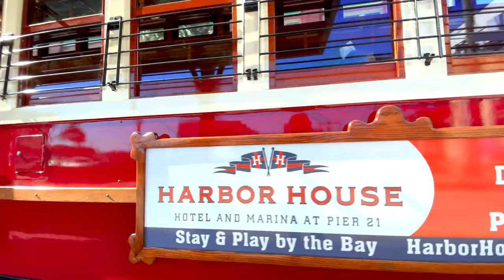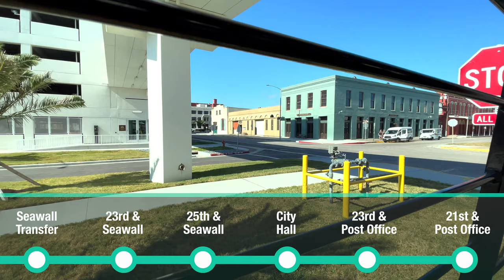Galveston Island Trolley, Downtown to Galveston Beach, Miner Railcar, 4K Trolley Ride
Riding Galveston Island Trolley (streetcar model: Miner Railcar) from Downtown Galveston to Galveston Beach. This trolley is a loop line that passes by Downtown Galveston and Galveston Beach.

This trolley is one of the oldest trolley trains in Texas. 2008, Hurricane Ike damage the trolleys and other parts of its infrastructure. On October 2021 (13 years later), Galveston Island Trolley resumed service (first segment).

The fare to ride this trolley is $1.00 (per person; exact change only) and arrives every 30 minutes. For more information about schedule and stops, please visit Galveston Island Trolley

Galveston Island Trolley is operated by Island Transit, a transit agency that operates Galveston.

TIME-POINTS ⏰:
00:00 Bypass
00:55 20th & Market Station
01:30 Boarding
02:30 Interior Tour
03:25 Departing
05:00 The Strand Street (Historic District)
08:35 20th Street
14:45 Bernando de Galvez Avenue
16:25 Moody Avenue
16:55 Seawall Boulevard
17:17 Gulf of Mexico/Transfer Station
17:50 Seawall Boulevard
19:40 Rosenberg Street (25th Street)
26:10 Mechanic Street
27:40 Tremont Street (23rd Street)
28:45 Postoffice Street (Postoffice District)
30:55 Loop Terminating

POINT OF INTERESTS ⭐️:
- Strand Historic District (05:00)
- Galveston Railroad Museum (08:45)
- Galveston Beach/Gulf of Mexico (17:17)
- Galveston Island Historic Pleasure Pier (19:15)
- Postoffice District (29:20)
- The Grand 1894 Opera House (30:15)

TRANSFER TO SEAWALL LINE (17:45; 18:04) 🚌:
At the Seawall stop, you can transfer to the Seawall line. The Seawall Line travels between Stewart Beach or go to Moody's Garden. The ride of this cost is $1.00 (per person; exact change) and operates every 30 minutes.

NOTE 📝:
I bet some of you didn't know that Galveston, Texas had a trolley. But now you know!